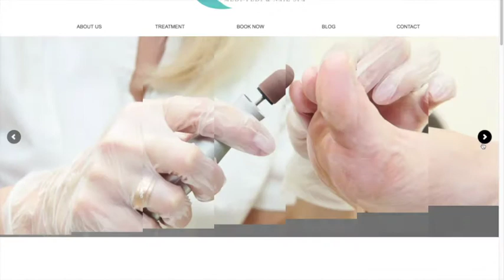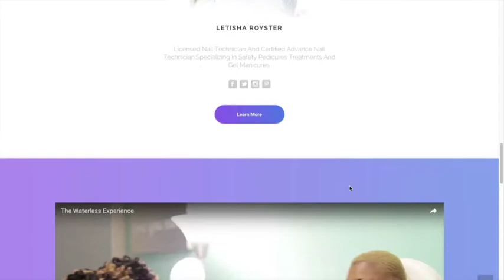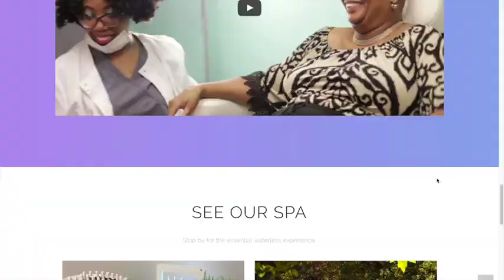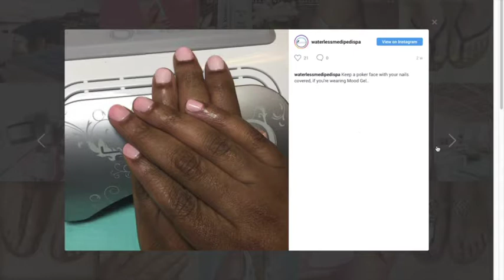Waterless Medi Pedi Spa: REVAMP - UNXCOMMON INC.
Our client Waterless Media Pedi Spa commissioned us to revamp her current Wordpress website into something more modern and professional.

She loved every bit of what we were able to accomplish for her. But I must say, I can not say that UNXCOMMON INC. is to congratulate for this revamp. UNXCOMMON INC.'s new business endeavor, is to blame for this.

If you are looking for a website revamp or starting from scratch, check out WrightWP.com.